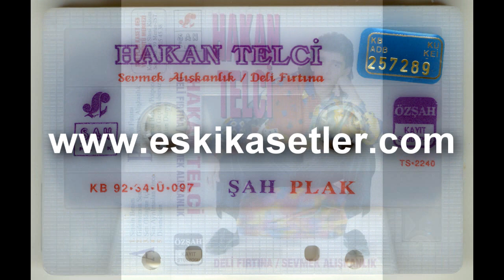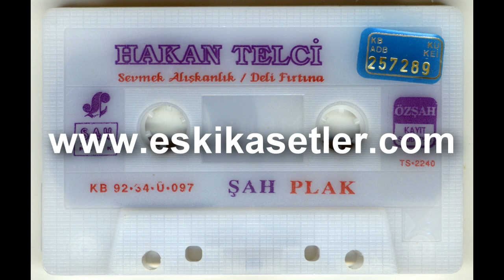Hakan Telci - Deli Fırtına 1992 Albüm Mix